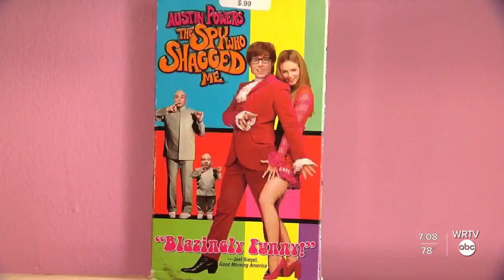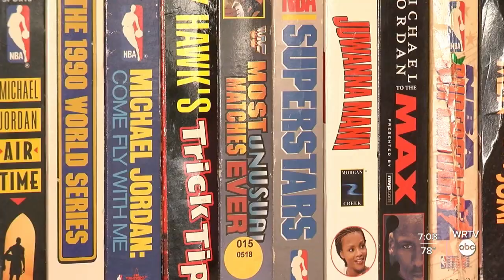Bringing VHS back to brick-and-mortar with Back Room Video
Back Room Video is blending the past with the future, aiming for a viable business model.